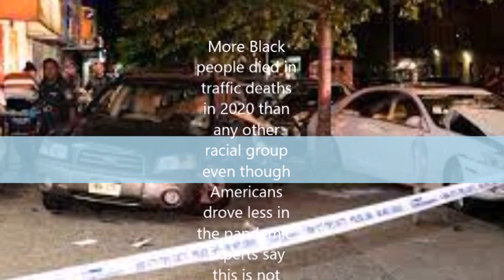Driving Death While Black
On August 4th, 2022 one of the worst accidents in a predominantly Black neighborhood in Los Angeles County and indeed the nation in recent history left 6 dead and 8 injured carnage. The car though, is hardly an isolated occurrence in Black and Latino communities. The Department of Transportation’s National Highway Traffic Safety Administration crunched hard numbers on vehicle fatalities over the past two decades. The numbers repeatedly show one thing. Blacks and Latinos are at far greater risk from accidents, many fatal, than whites. It’s getting worse.
This gripping and frightening mini-documentary produced by Political analysts Earl Ofari Hutchinson and part of the HutchinsonReport Documentaries Productions presents an on the scene report on the accident, statistics on fatalities, reaction from the community, and an action plan to prevent the continuing carnage.